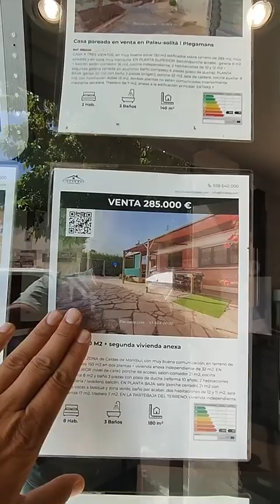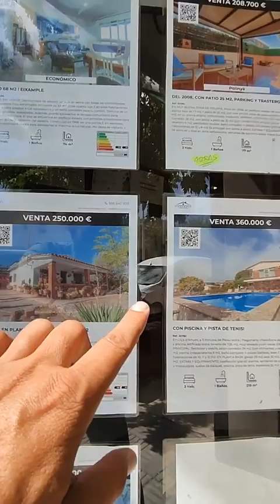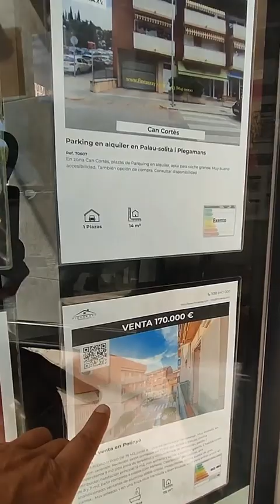FIN DE LAS VACACIONES - Fincas Ray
FIN DE LAS VACACIONES !
Se acaban las vacaciones, volvemos a la carga, y con ello la entrada de nuevas ofertas.. os cuento